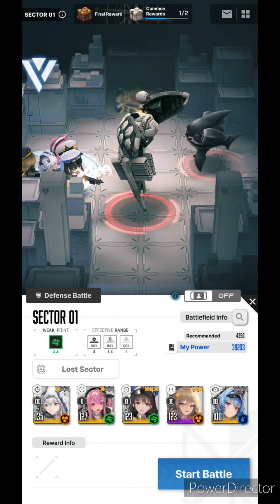Goddess of Victory Nikke Lost Sector: 1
I started lost sector and got sector 1 from Goddess of Victory Nikke.